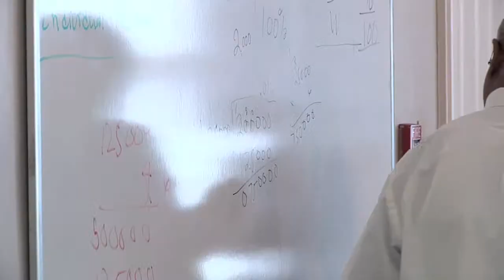Gadsden County Pkg